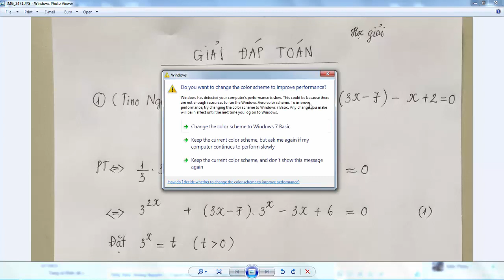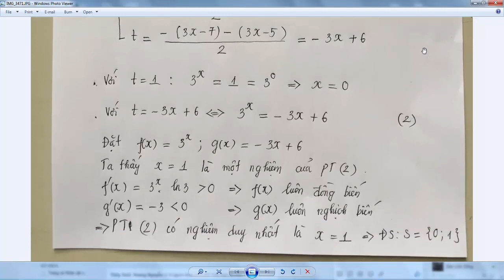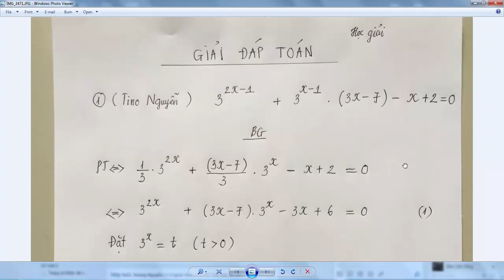Giải đáp chuyên đề phương trình mũ và logarit [HG - 10]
Phần này mình sẽ dành để giải đáp những câu hỏi liên quan đến phương trình mũ và phương trình logarit nhé. Trong các video mình đã đăng lên, các bạn có thắc mắc gì hoặc gặp khó khăn bài nào, trong phạm vi cho phép mình sẽ quay video hoặc hướng dẫn trực tiếp cho các bạn. Mong các bạn học khá hơn tham gia vào nhóm hướng dẫn các bạn yếu hơn. Chúng ta cùng nhau học và cùng nhau vượt qua các kỳ thi nhé.